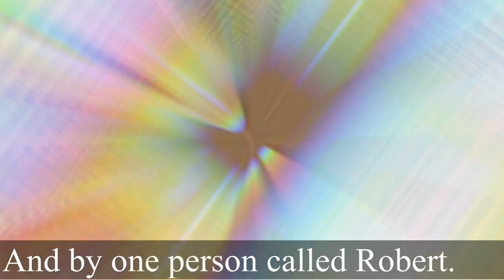The accident / Gay / Gacha club mini movie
Music in the video is provided by the Kinemaster application.
ꐾꐾꐾꐾꐾꐾꐾꐾꐾꐾꐾꐾꐾꐾꐾꐾꐾꐾꐾꐾꐾꐾꐾꐾꐾꐾꐾꐾꐾꐾꐾꐾꐾꐾꐾꐾꐾꐾꐾꐾꐾꐾꐾꐾꐾꐾꐾꐾꐾꐾꐾꐾꐾꐾꐾꐾꐾꐾꐾꐾꐾꐾꐾꐾꐾ
This story has nothing to do with the series. This is just a random story that only few things from Love are in.
ꐾꐾꐾꐾꐾꐾꐾꐾꐾꐾꐾꐾꐾꐾꐾꐾꐾꐾꐾꐾꐾꐾꐾꐾꐾꐾꐾꐾꐾꐾꐾꐾꐾꐾꐾꐾꐾꐾꐾꐾꐾꐾꐾꐾꐾꐾꐾꐾꐾꐾꐾꐾꐾꐾꐾꐾꐾꐾꐾꐾꐾꐾꐾꐾꐾ
Nathaniel a normal study that has a bully named Robert. They both hate each other just like usual stories. But in science class Robert does something to make the project to explode. Following hours something happens, neither of them don't know what that is. As the time goes on Nathaniel finds out that they are bonded. The bond does some strange things but it made them closer than before. But that didn't make the bond to disappear. Why does our adopted kid have it too?
ꐾꐾꐾꐾꐾꐾꐾꐾꐾꐾꐾꐾꐾꐾꐾꐾꐾꐾꐾꐾꐾꐾꐾꐾꐾꐾꐾꐾꐾꐾꐾꐾꐾꐾꐾꐾꐾꐾꐾꐾꐾꐾꐾꐾꐾꐾꐾꐾꐾꐾꐾꐾꐾꐾꐾꐾꐾꐾꐾꐾꐾꐾꐾꐾꐾ
Connections: